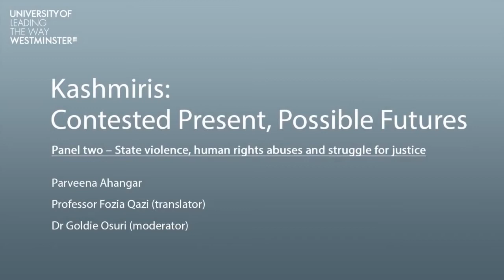Parveena Ahangar's speech at State violence, Human rights abuses and struggle for justice